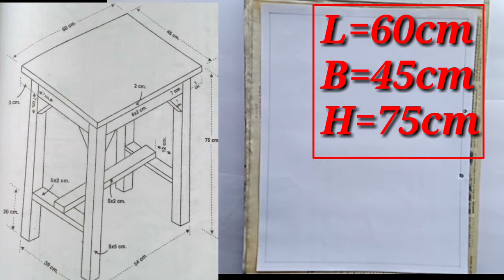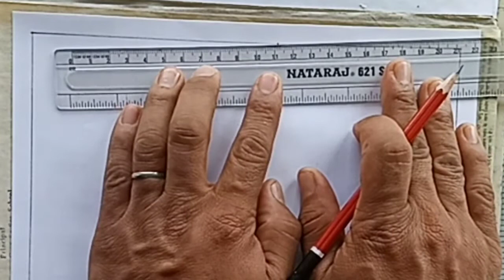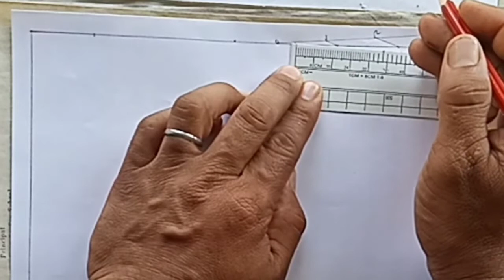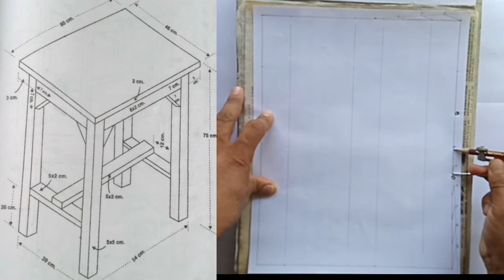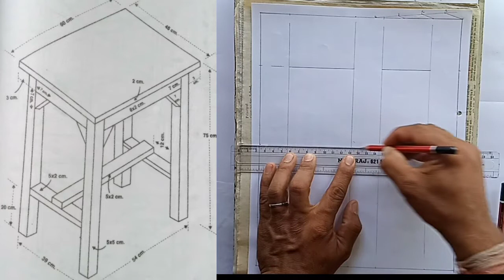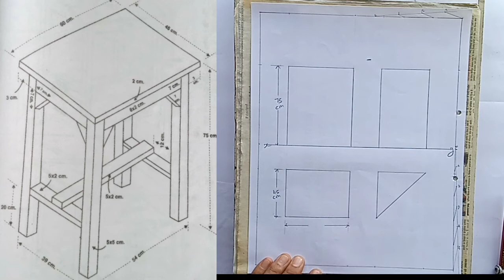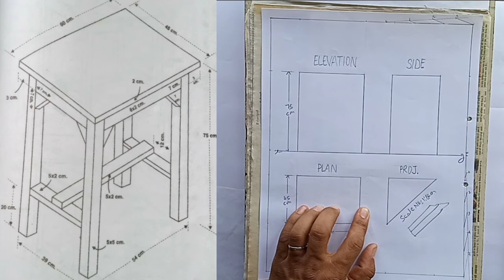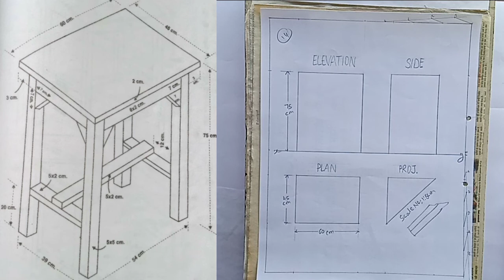कागज बांट स्केल नंबर 14| Paper Division Scale No. 14| NCERT Drawing Syllabus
Drawing Study
 Dear learners,

धन्यवाद।